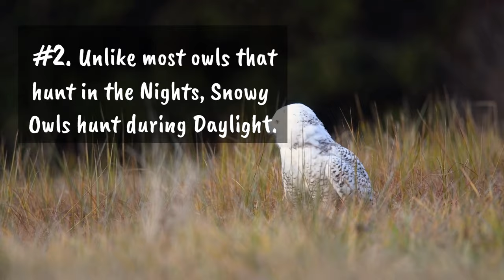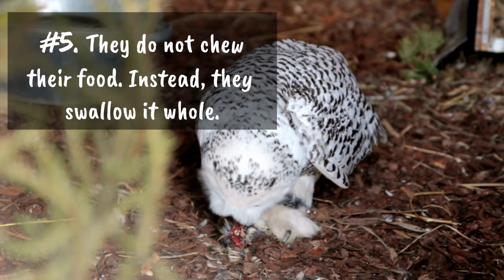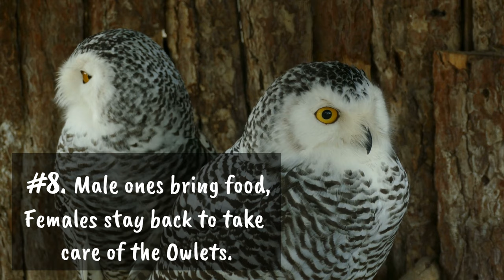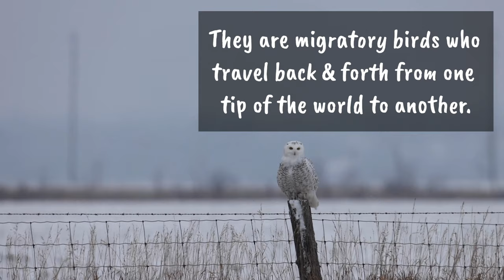11 Amazing Snowy Owls Facts You Didn't Know [Must Check #6]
Snowy Owl, probably a creature we all know thanks to Hedwig from the Harry Potter series is a fascinating bird.

A beautiful creature of nature, there are many interesting facts people don’t know about them. So, here in this video, I have listed 11 interesting and fun facts about Snowy Owls, that will surely going to surprise you.